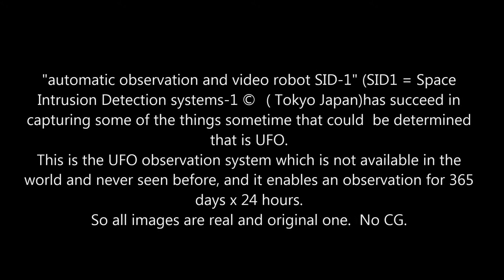THIS IS REAL White UFO in Tokyo Ginza sky BGM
Copyright Space Phenomena Observatory Center(SPOC)
Do not copy nor distribute without written permission

Space Phenomena Observatory Center(SPOC) Presents

UFO videos automatic video shooting robot "SID-1" have taken

"automatic observation and video robot SID-1" (SID1 = Space Intrusion Detection systems-1 ©　( Tokyo Japan)has succeed in
capturing some of the things sometime that could  be determined
that is UFO.
This is the UFO observation system which is not available in the
world and never seen before, and it enables an observation for 365
days x 24 hours.
So all images are real and original one.  No CG.

自動観測撮影ロボットSID-1